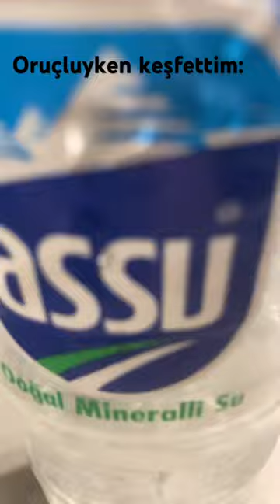#2024 keşfetbeniöneçıkar keşfet volleyball trending viral keşfetteyiz ball fypシ music